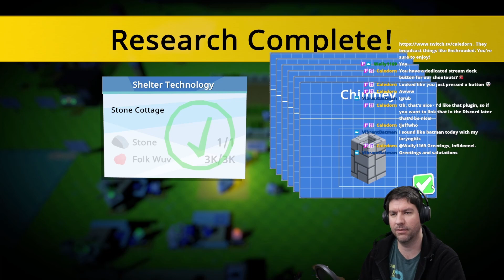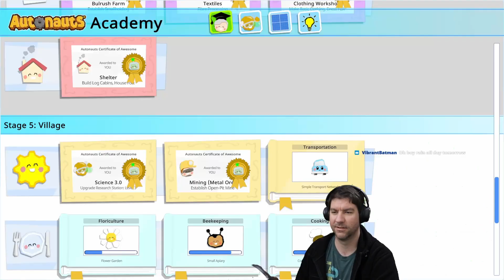Autonauts - Oh Beehive! - Stream Lets Play - [8]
In this stream, we completed the last research available in stage 5, then started working down the list of plans we need to complete to unlock stage 6.  We spent a good part of the stream building a beehive area to produce honey.

In Autonauts you must build, create, and automate. Start by establishing a colony, crafting bots and teaching them via Scratch-style programming to build an ever evolving autonomous paradise of agriculture, industry and enlightenment.